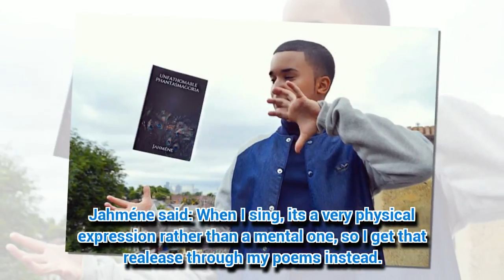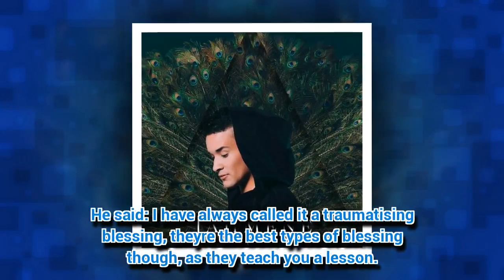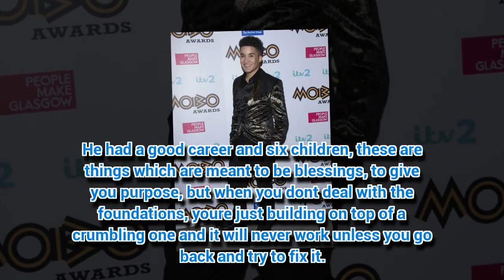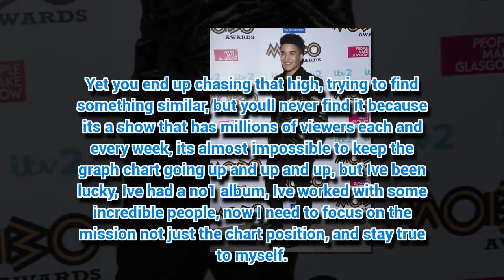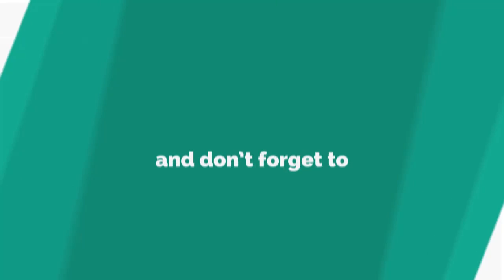Jahméne Douglas opens up on 'darkness' that led to suicidal tweets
HE won the heart of a nation during his time on The X Factor, though behind closed doors Jahméne Douglas was battling savage demons.